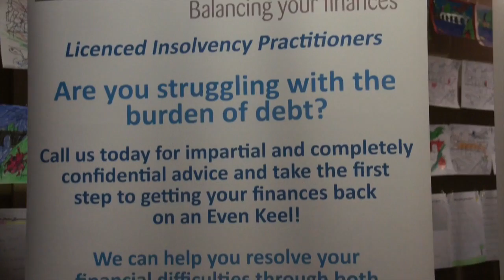Buncrana Enterprise Town: Even Keel Financial Ltd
This video is about Interview 1